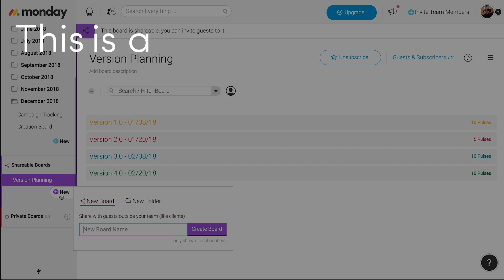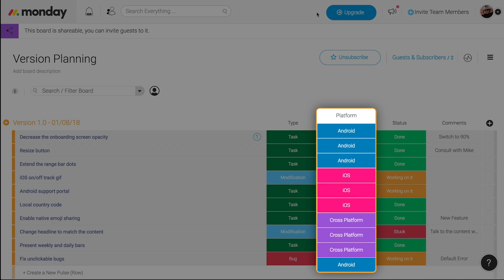How to manage client communication with monday.com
Check out how this start-up communicates and gives full transparency to their clients using monday.com